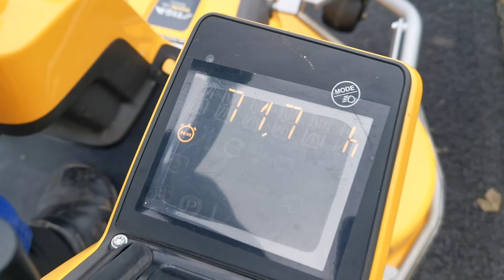Stiga Park-Pro 540 IX frontmoteret ROTORKLIPPER